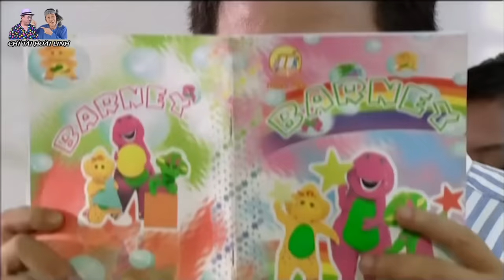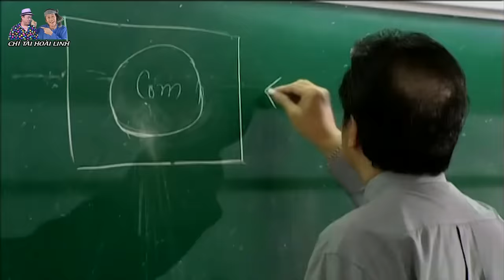Cười Lộn Ruột với Hài Hoài Linh, Tấn Beo Hay Nhất - Phim Chiếu Rạp Hài Việt Nam Mới Nhất